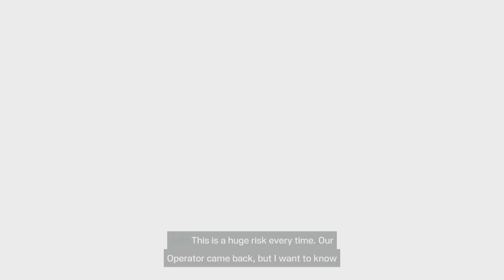Tom Clancy's Rainbow Six Extraction - Clutch Boss Fight